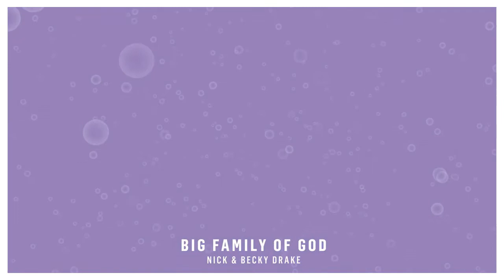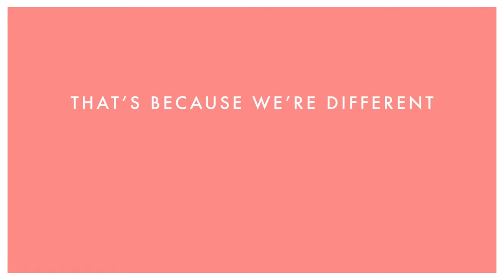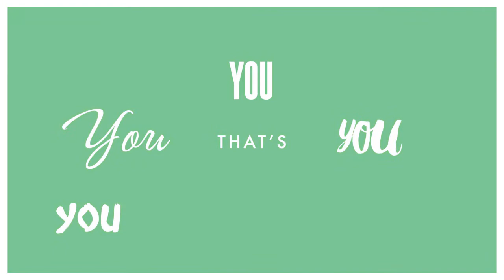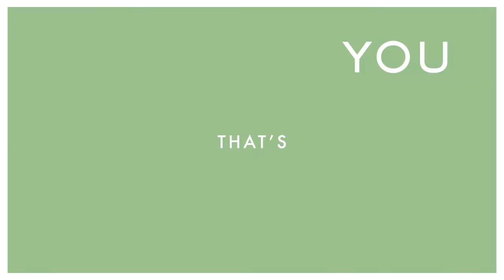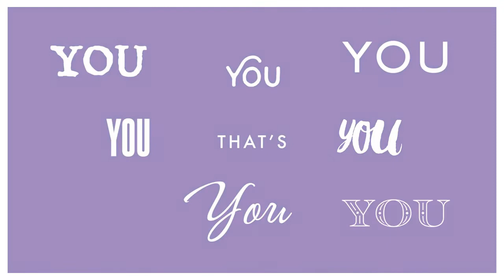What is the Bible? - Week Four: Letters that teach us God's way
Join Paula and Silas as they continue discovering more about the Bible!